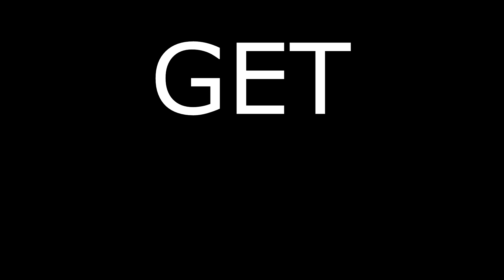משחק איתכם 7#: אני טרולר?!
מתוך 400 אנשים הוא נבחר :)))
תודה שצפיתם בסרטון ומקווה שנהניתם!!!

◄ שירים -

נראה אותכם בפרק הבא! יאללה ביי!!!
תכתבו בתגובות:"מהזה" אם אתם קוראים את זה!
FireWolf